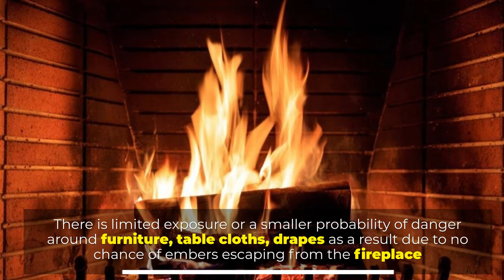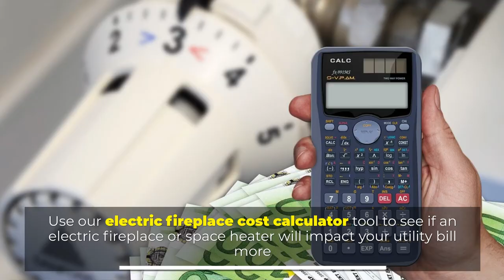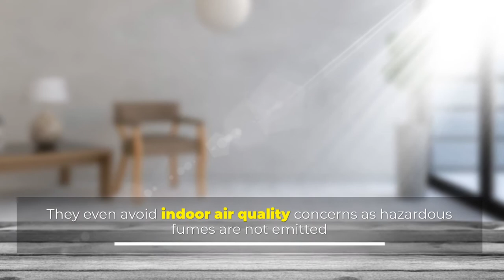Electric Fireplace vs Space Heater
1. Portable Electric Space Heater with Thermostat
2. Lasko Lasko-22 Digital Ceramic Oscillating Remote
3. Amazon Basics 1500W Ceramic Personal Heater
4. Duraflame 3D Infrared Electric Fireplace Stove
5. Ameriwood Home Farmington Electric Fireplace

Electric fireplaces are considered safer than space heaters because they produce a flame effect without creating actual, real fire. There is limited exposure or a smaller probability of danger around furniture, table cloths, drapes as a result due to no chance of embers escaping from the fireplace.  Let's get started.

Number 1.
Remember, upgrading your home or living space with a little more warmth, coziness, and ambiance is not an easy task — especially with safety as the top priority. Each room comes with its own set of challenges when trying to integrate electric heaters or a heat source.

Number 2.
Electrical distribution and lighting equipment was the third leading form of equipment involved in fires in U.S. homes in 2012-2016, accounting for 10% of fires (behind cooking equipment and heating equipment). Our favorite rooms are the family room and living room. It is a nice option for an electric fireplace with mantel or a corner space heater to warm a room — hopefully as a secondary heat source, heating system or electric space heater warms up to 1,000 square feet.

Number 3.
The best electric fireplace has compliance standards and safety features for greater confidence. This is usually in the form of “UL certification”. UL certification typically has testing in an lab where the unit is tested for potential hazards and finally approved if it meets strict criteria.

Number 4.
Electric space heaters or portable heaters, can be expensive to operate depending on the amount of heat output and the number of hours it’s running. Use our electric fireplace cost calculator tool to see if an electric fireplace or space heater will impact your utility bill more.

Number 5.
Although space heaters do not require venting, they are considered to be safe inside your home. They even avoid indoor air quality concerns as hazardous fumes are not emitted. Keep in mind that they still pose fire hazards with blankets, rugs, drapes and other flammable cloth or threads that should not be placed directly in front of or on space heaters.

Number 6.
Electric space heaters are generally more expensive to operate than wood stoves and combustion stoves, but they are the only unvented space heaters that are safe to operate inside your home. Although electric space heaters avoid indoor air quality concerns, they still pose burn and fire hazards and should be used with caution and not left on while unattended.

Number 7.
A freestanding or corner electric fireplace, generally, is acceptable to have children and pets in proximity. Keep in mind that nominal distance, such as 3-5 feet from the heating element is considered safe. The actual heating element can get warm and should not be touched.

MagikFlame electric fireplaces are safer than space heaters. They also assist with cleaner air quality (avoiding carbon monoxide and carbon dioxide issues along with other toxins from wood fireplaces). The built-in 5,200 btu heater is added value and has a thermostat to control potential overheating for the living space whereas a space heater is more unpredictable.